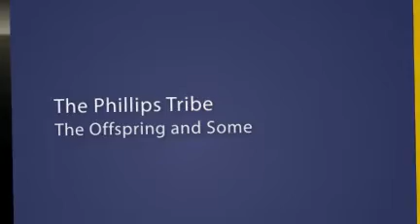Phillips' Tribe of Oliver and Jean.mp4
Oliver was born in Trinidad, West Indies; Jean was born in St. Thomas, VI. Children and grand-children were born in the US.